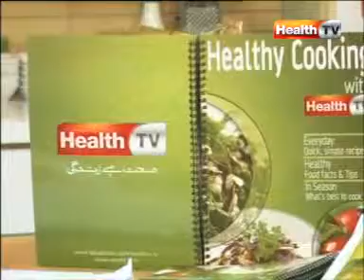Healthy Cooking | PINA COLADA SMOOTHIE | HTV